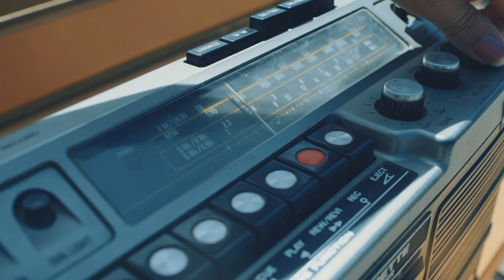PASION ANDINA CORAZON DE PIEDRA SALAY 4K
Hnos choquechambi
Salay 2018